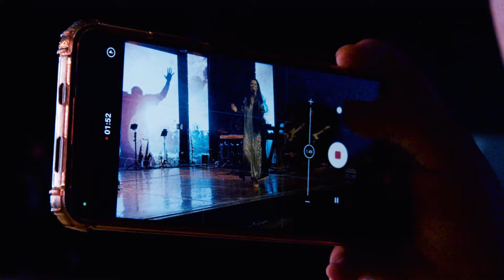EU SOU FIEL | Daniela Carvalho (Celebration ao vivo)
Naquele dia o Rei dos reis
Vai colocar a Sua direita
As ovelhas que ouviram

E quem não obedeceu
A voz soberana de Deus
A esquerda ficará
A esquerda ficará
E do inferno não escapará

Mas quem a Deus obedeceu
Quem se curvou ao Rei Jesus
A direita ficará e no céu vai reinar
Com Deus

Sou fiel, eu sou fiel
Eu sou do rebanho do Senhor meu Pastor
Eu sou fiel até a morte
Eu tenho aliança com Deus
Eu sou fiel